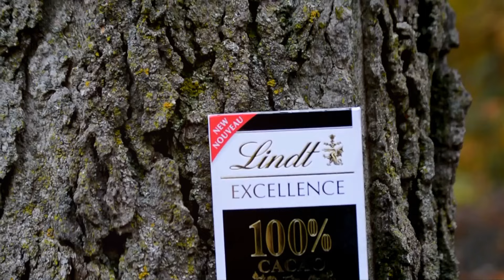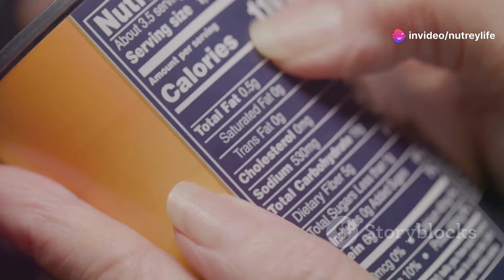9 Energizing Snacks to Fuel Your Day (2024)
9 Energizing Snacks to Fuel Your Day (2024)

Looking for a quick energy boost to keep you going throughout the day? In this video, we present **9 Energizing Snacks to Fuel Your Day**! Packed with nutrients and flavor, these easy-to-make snacks are perfect for busy lifestyles and will help you power through your afternoon slump.

From protein-packed options to delicious fruit combinations, these healthy snacks are designed to give you the energy you need without sacrificing taste. Whether you’re at work, on the go, or enjoying a relaxing moment at home, these snacks can be prepared in no time and will leave you feeling satisfied.

- Quick recipes for energizing snacks
- Health benefits of each snack
- Tips for meal prep and storage
- How to incorporate these snacks into your daily routine

Join us as we explore these nutritious options that will keep you fueled and focused throughout your day.